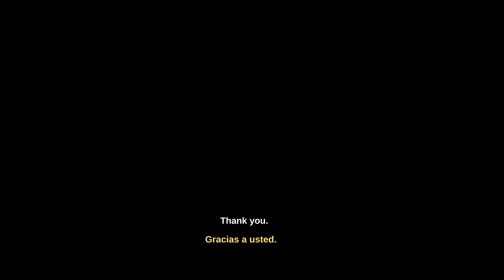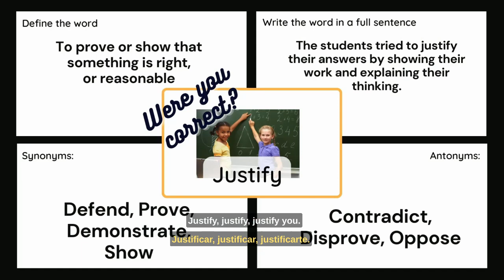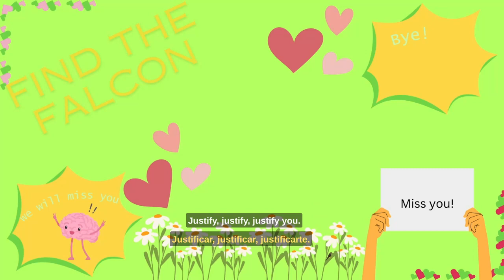Falcon Report S7 E5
This week, we said farewell to Ms. Marcela who has worked at the front office for the past 8 years! In this episode, viewers will also hear about what our Falcons are learning, a few favorite moments from the week, learn a new vocab word, and play Find the Falcon!

Esta semana, nos despedimos de la Sra. Marcela, que ha trabajado en la oficina durante los últimos 8 años. ¡En este episodio, los espectadores también escucharán acerca de lo que nuestros Halcones están aprendiendo, algunos momentos favoritos de la semana, aprender una nueva palabra de vocabulario, y jugar Encontrar el Falcon!